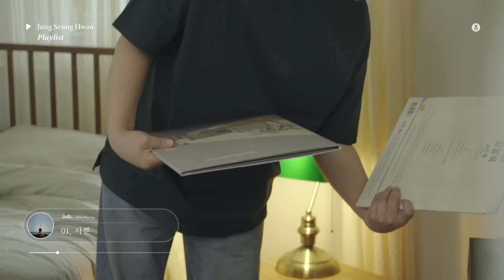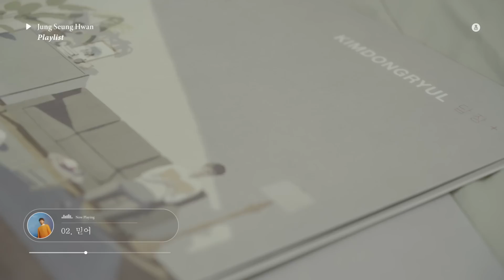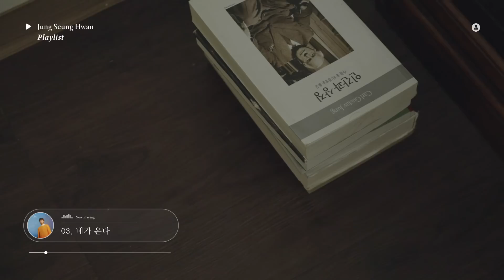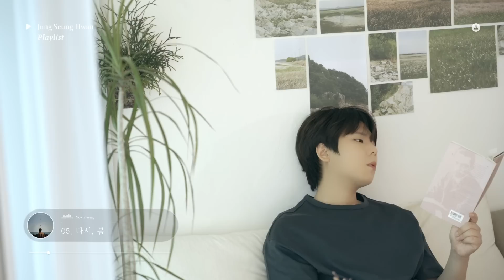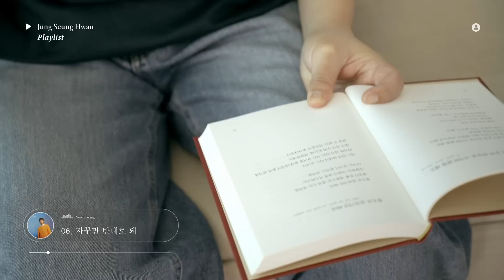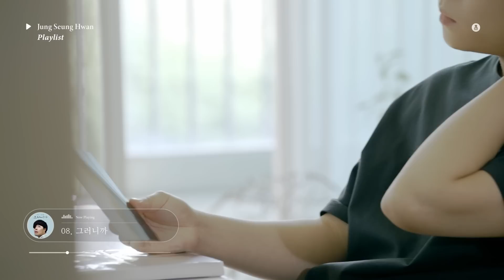[Playlist] 사랑의 시작과 끝, 그곳엔 언제나 : 정승환 플레이리스트 | 1시간 듣기📦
00:00 사뿐
04:30 믿어
09:26 네가 온다
13:15 Day & Night
17:34 다시, 봄
21:53 자꾸만 반대로 돼
26:06 안녕이란 말
29:54 그러니까
34:05 너의 여행 (With 정승환)
38:49 푸르른 계절도 내겐 의미 없어요
43:13 이 바보야
47:12 숲으로 걷는다
51:21 오뚝이
55:56 제자리
1:00:03 봄을 지나며